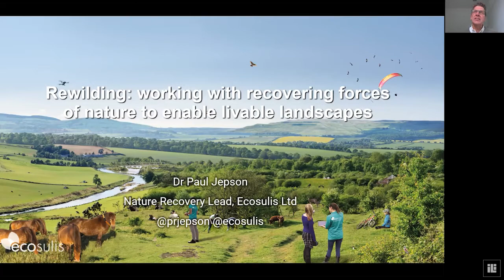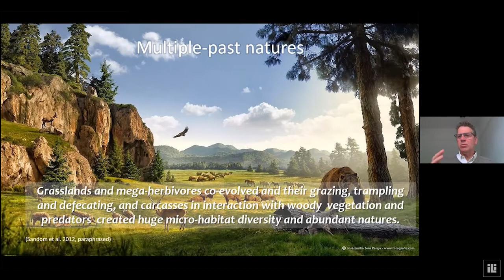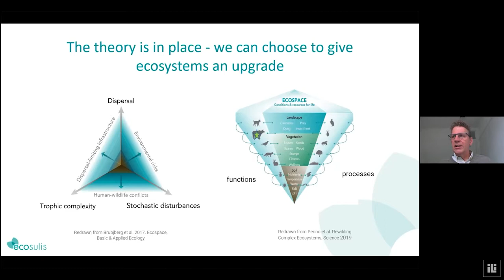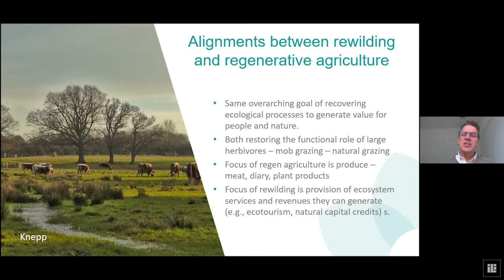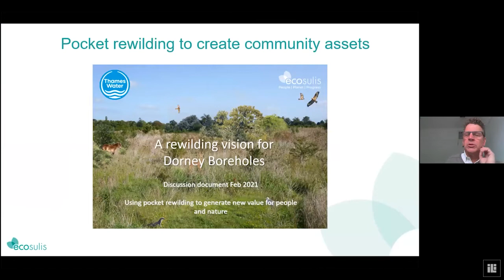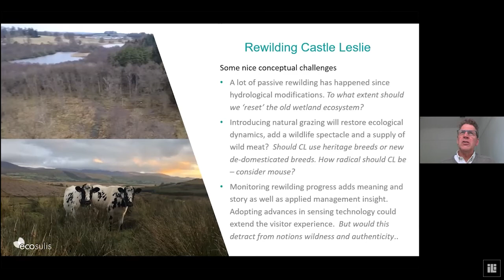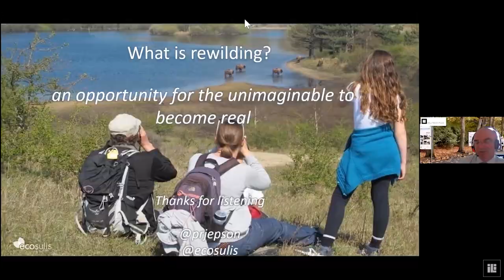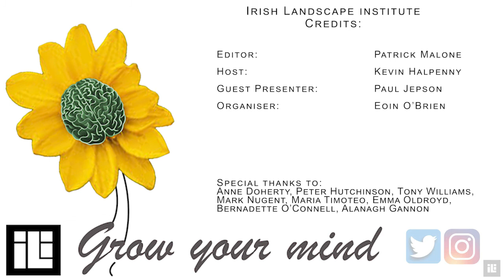Rewilding | Irish Landscape Institute Grow you mind Webinar | Paul Jepson | ILI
Irish Landscape Institute, ILI, is proud to present the latest installement in our Grow you Mind Webinar Series, "Rewilding", with special guest presenter, Paul Jepson.